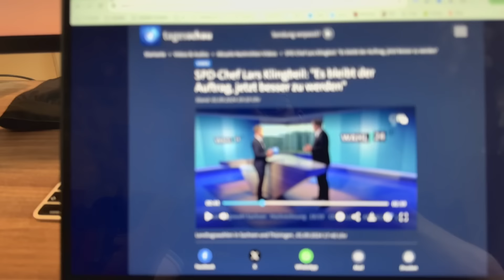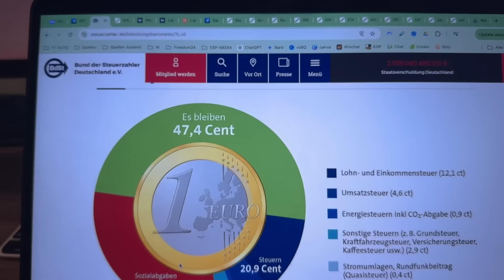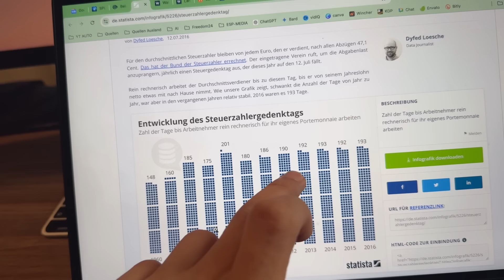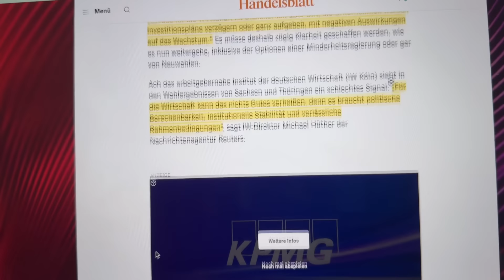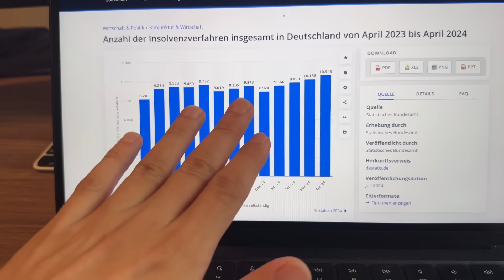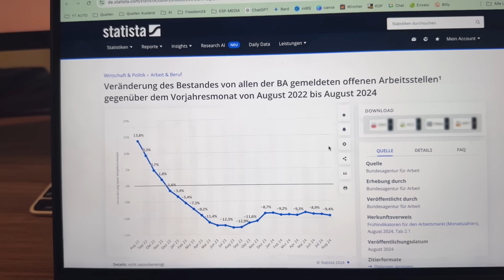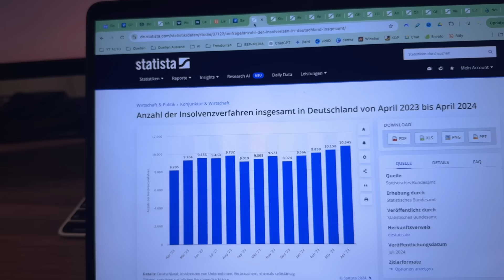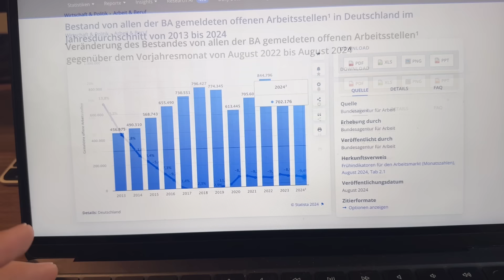WAHLSCHOCK: "Für die Wirtschaft kann das nichts Gutes verheißen" | Steuerberater Roland Elias